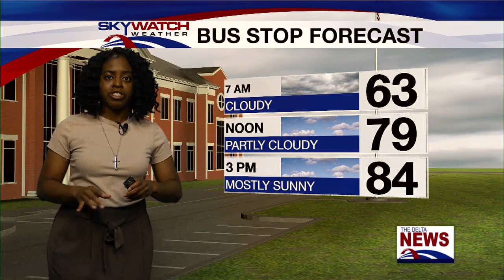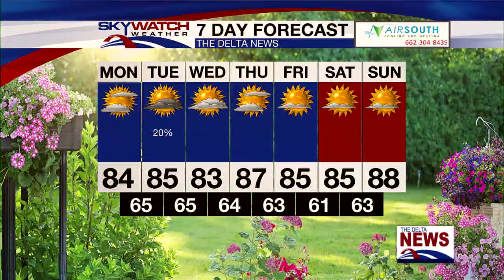Monday Morning Forecast 5-22-23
Meteorologist Ashley Renee has your 7:15 am forecast and a fun chat afterwards with anchor Makayla Marsalis.